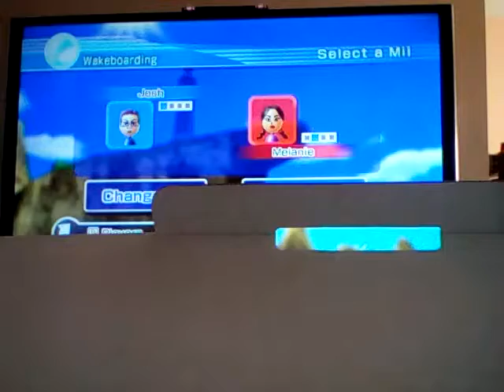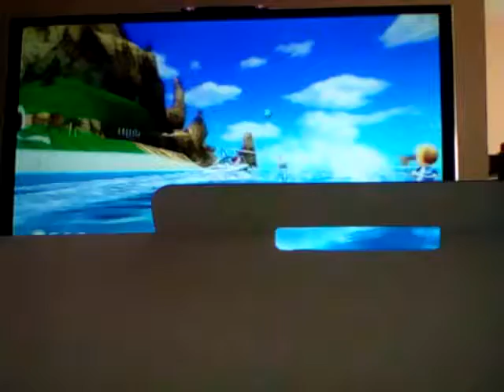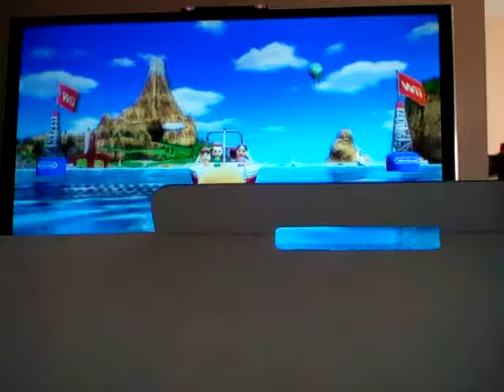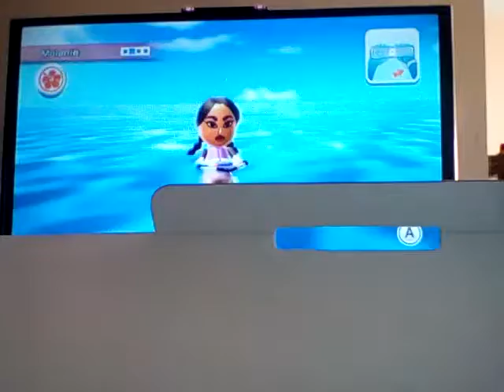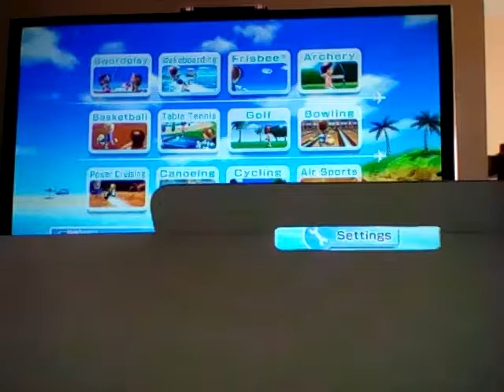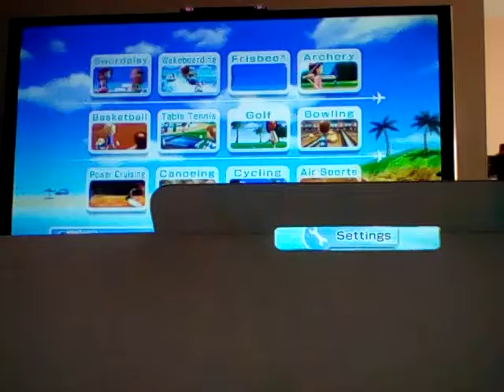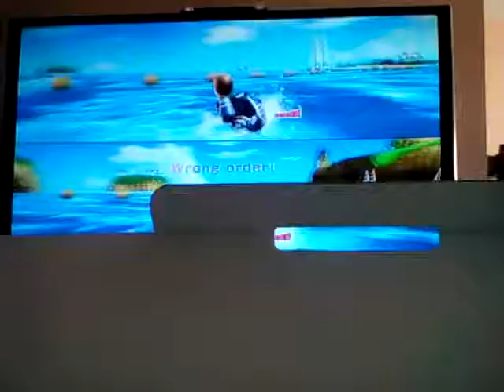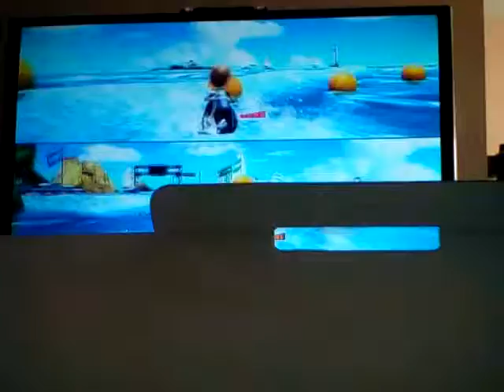Wii Sports Resort Wakeboarding, Table Tennis, And Power Cruising (Ft. Froggy)